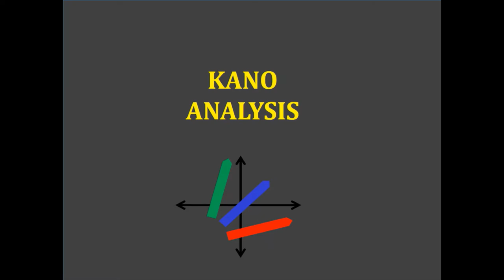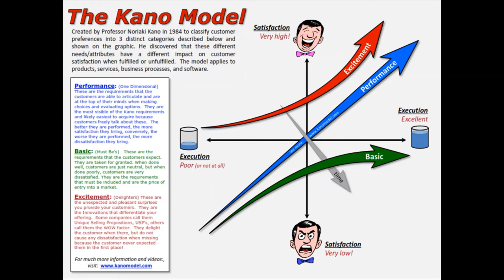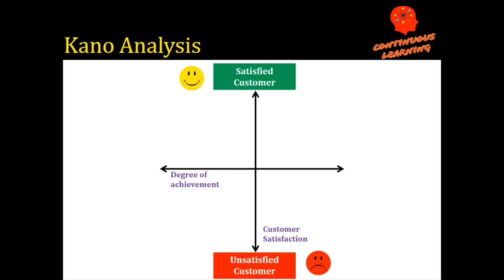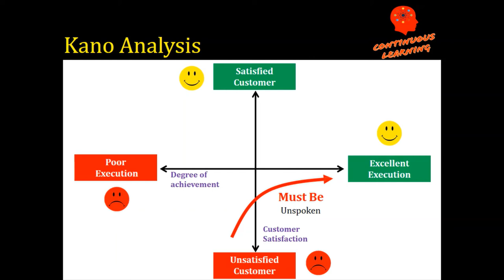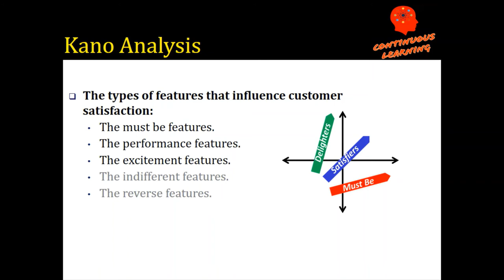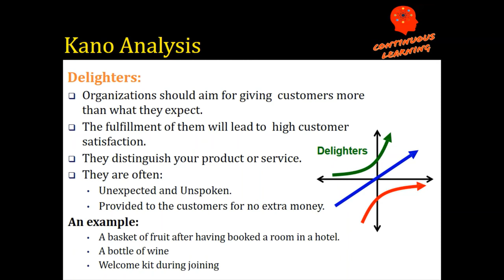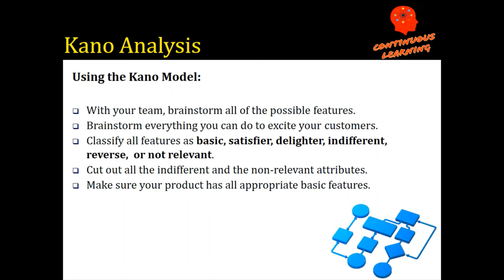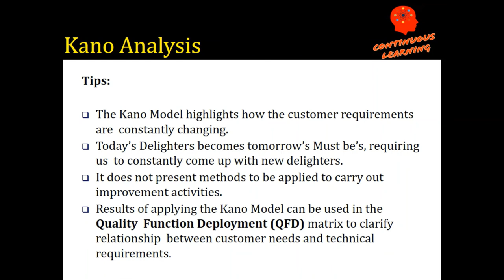𝐊𝐀𝐍𝐎 𝐌𝐎𝐃𝐄𝐋 ! 𝑲𝑨𝑵𝑶 𝑨𝑵𝑨𝑳𝒀𝑺𝑰𝑺 ! Tool for 𝐂𝐔𝐒𝐓𝐎𝐌𝐄𝐑 𝐒𝐀𝐓𝐈𝐒𝐅𝐀𝐂𝐓𝐈𝐎𝐍 ! CONTINUOUS LEARNING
The Kano Model of product development and customer satisfaction was published in 1984 by Dr Noriaki Kano, professor of quality management at the Tokyo University of Science.

The model encourages you to think about how your products relate to your customers' needs, while moving from a "more is always better" approach to product development  to a "less is more" approach.

Constantly introducing new features to a product can be expensive and may just add to its complexity without boosting customer satisfaction. On the other hand, adding one particularly attractive feature could delight customers and increase sales without costing significantly more.

Other Queries:
1. What is Kano Model?
2. How to do Kano Analysis?
3. How to ensure customer satisfaction?
4. What is Delighter, Must be and Satisfier Needs?
5. How to ensure customer satisfaction in Changing world.